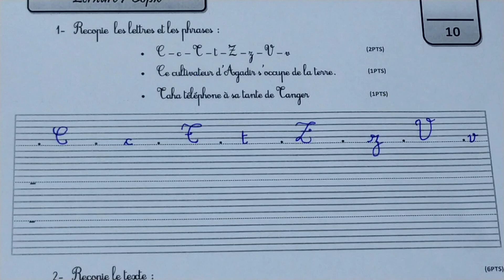المراقبةالمستمرة الثالثة المستوى الرابع اللغة الفرنسية الدورة الثانية 2022